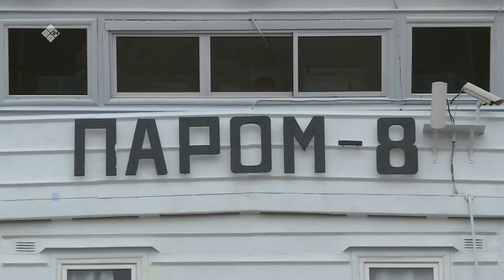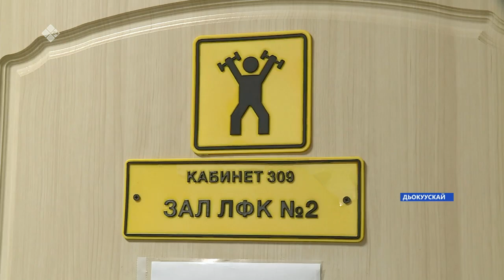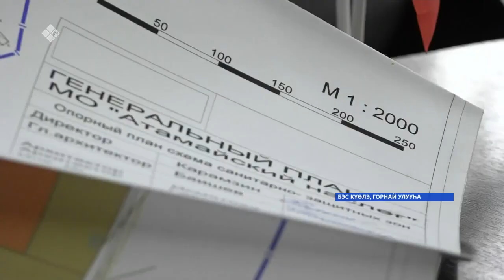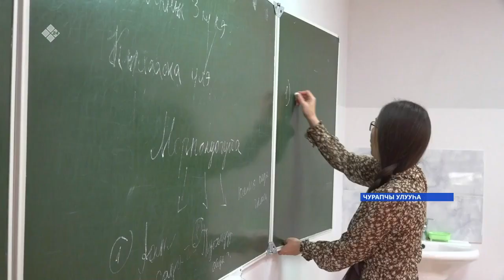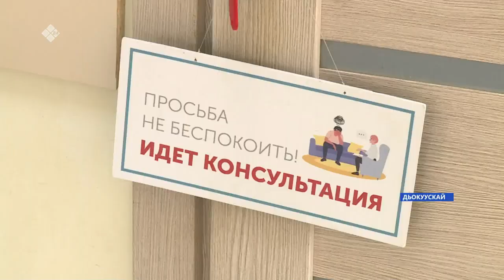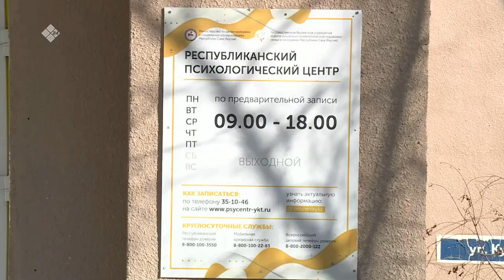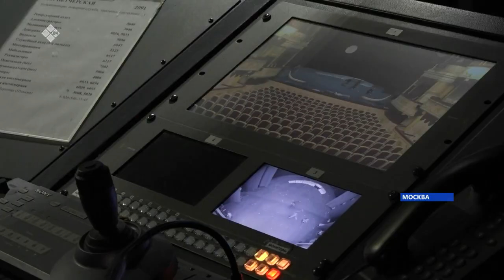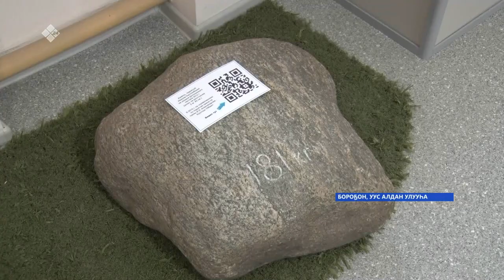«Саха сирэ» информационнай биэрии. Алтынньы ыйын 04 күнэ 20:30ч